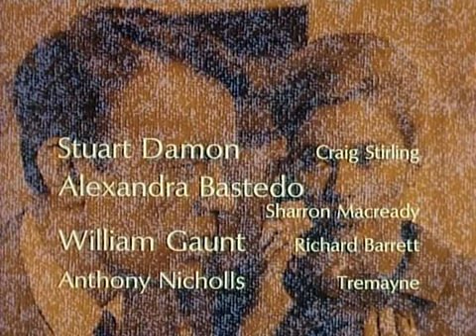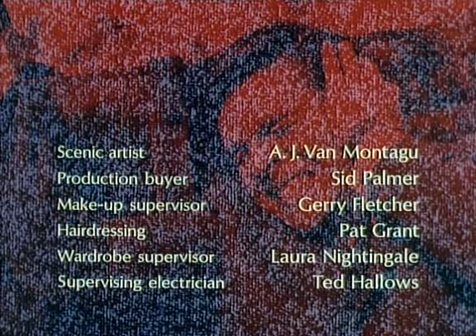Les Champions - épisode 2 L'homme invisible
Le chirurgien John Hallam a mis au point un « homme invisible », un appareil transplanté dans l'oreille des gens qui leur « dit » d'obéir à des instructions. Il l'utilise sur le banquier Sir Frederick Howard, et lui ordonne de faire fondre 30 millions de dollars en or. Howard échappe aux agents de Nemesis et est assassiné après avoir rempli son rôle. Hallam et Sumner, un complice, transportent l'or sur le continent. Craig, qui est à leur poursuite, est capturé et se réveille plus tard près d'une route aux Pays-Bas. On lui a implanté un « homme invisible ».

Les Champions (The Champions) était une série télévisée britannique en 30 épisodes de 50 minutes, créée par Monty Berman et Dennis Spooner et diffusée entre 1968 et 1969.
Acteurs principaux
Stuart Damon : Craig Stirling
Alexandra Bastedo : Sharon MacReady
William Gaunt : Richard Barrett
Anthony Nicholls : Tremayne